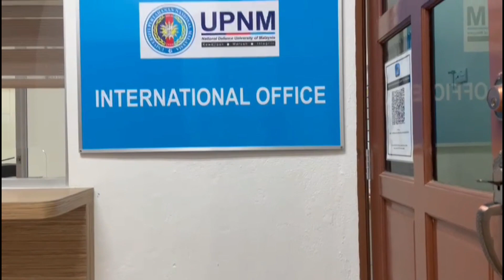Merdeka KPT UPNM